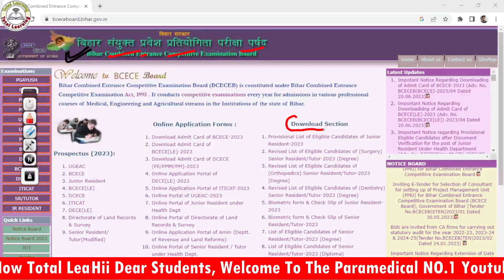bihar paramedical result date 2023| bihar paramedical ka result kab aayega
paramedical class by Roushan Sir

Any Problems or Any Enquiry For 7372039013 number पर call या WhatsApp करे।
Paid Class करने के लिए अभी Total Learning App को Download करे और Course को Buy करे।

Total Learning offical Telegram Channel :-

  totallearning_

  Total Learning

bihar paramedical form kab aayega